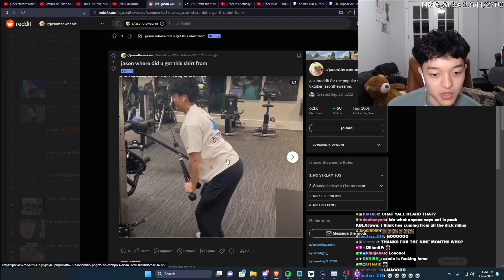Jason closes his eyes when CAKE appears on screen because of his STRICT DIET...